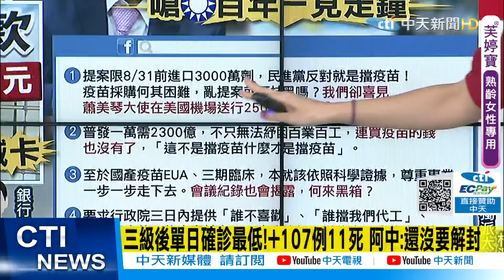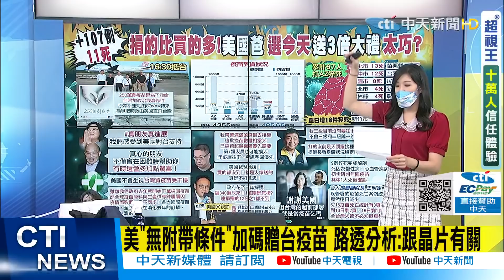【鄭亦真辣晚報】苦! 百萬勞工貸款搶破頭 「老柯」還在出征搞分裂... @中天新聞CtiNews 精華版